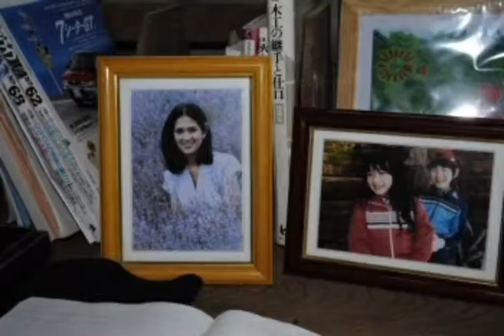موسیقی سریال از سرزمین شمالی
ﺍﺯ ﺳﺮﺯﻣﯿﻦ ﺷﻤﺎﻟﯽ ‏( ﺑﻪ ﮊﺍﭘﻨﯽ : 北の国から ‏) ‏(
ﺍﻧﮕﻠﯿﺴﯽ : From the North Country ‏) ﮔﻮﯾﺶ ﺑﻪ ﺍﻧﮕﻠﯿﺴﯽ : Kita no Kunikara ‏) ﻣﺠﻤﻮﻋﻪﺍﯼ ﺍﺳﺖ ﺗﻠﻮﯾﺰﯾﻮﻧﯽ ﻣﺤﺼﻮﻝ ﮊﺍﭘﻦ ﺳﺎﺧﺘﻪ ﺳﺎﻝﻫﺎﯼ ۱۹۸۱ ﺗﺎ ۲۰۰۲ ﮐﻪ ﺩﺭ ﺍﯾﺮﺍﻥ ﺩﻭﺑﻠﻪ ﻓﺎﺭﺳﯽ ﺍﯾﻦ ﺳﺮﯾﺎﻝ ﻓﺼﻞ ﺍﻭﻝ ﺁﻥ ﺍﺯ ﺷﺒﮑﻪ ﺩﻭﻡ ﺳﯿﻤﺎﯼ ﺟﻤﻬﻮﺭﯼ ﺍﺳﻼﻣﯽ ﺍﯾﺮﺍﻥ ﻭ ﻓﺼﻞ ﺩﻭﻡ ﺁﻥ ﺍﺯ ﺷﺒﮑﻪ ﺗﻤﺎﺷﺎ ﭘﺨﺶ ﺷﺪﻩﺍﺳﺖ .

ﺳﺮﯾﺎﻝ ﺩﺍﺳﺘﺎﻥ ﻣﺮﺩﯼ ﺑﻪ ﻧﺎﻡ ﮔﻮﺭﻭ Goro ﺍﺳﺖ ﮐﻪ ﭘﺲ ﺍﺯ ﺟﺪﺍﯾﯽ ﺍﺯ ﻫﻤﺴﺮﺵ ‏( ﺑﻪ ﺩﻟﯿﻞ ﺩﺍﺷﺘﻦ ﺭﺍﺑﻄﻪ ﺑﺎ ﻣﺮﺩﯼ ﺩﯾﮕﺮ ‏) ﻫﻤﺮﺍﻩ ﺑﺎ ﺩﺧﺘﺮﺵ ﻫﻮﺗﺎﺭﻭ ﻭ ﭘﺴﺮﺵ ﺟﻮﻥ ﺍﺯ توﮐﯿﻮ ﺑﻪ ﺯﺍﺩﮔﺎﻩ ﮔﻮﺭﻭ ﺩﺭ ﺟﺰﯾﺮﻩ ﺷﻤﺎﻟﯽ ﮊﺍﭘﻦ، ﻫﻮﮐﺎﯾﺪﻭ ﺑﺮﮔﺸﺘﻪ ﻭ ﺯﻧﺪﮔﯽ ﺟﺪﯾﺪﯼ ﺭﺍ ﺷﺮﻭﻉ ﻣﯽﮐﻨﻨﺪ . ﺳﺮﯾﺎﻝ ﺑﺎ ﻧﺎﻣﻪﻫﺎﯾﯽ ﮐﻪ ﭘﺴﺮ ﺑﻪ ﻫﻤﮑﻼﺳﯽ ﺳﺎﺑﻘﺶ، ﺩﺧﺘﺮﯼ ﺑﻪ ﻧﺎﻡ ﮐﯿﮑﻮ، ﺩﺭ ﺗﻮﮐﯿﻮ ﻣﯽﻧﻮﯾﺴﺪ ﻭ ﺑﺎ ﺧﻮﺍﻧﺪﻥ ﻧﺎﻣﻪﻫﺎ ﺗﻮﺳﻂ ﺧﻮﺩ ﺟﻮﻥ ﺩﻧﺒﺎﻝ ﻣﯽﺷﻮﺩ . ﭘﺲ ﺍﺯ ﻣﺪﺕ ﮐﻮﺗﺎﻫﯽ، ﺧﺎﻟﻪ ﻓﺮﺯﻧﺪﺍﻥ ﮔﻮﺭﻭ، ﺯﻥ ﺗﺤﺼﯿﻠﮑﺮﺩﻩ ﺍﯼ ﺑﻪ ﻧﺎﻡ ﯾﻮﮐﯿﮑﻮ، ﺑﻪ ﺁﻧﻬﺎ ﻣﻠﺤﻖ ﻣﯽﺷﻮﺩ . ‏ﺁﻫﻨﮓ ﻣﻌﺮﻭﻑ ﺍﯾﻦ ﺳﺮﯾﺎﻝ ﺳﺎﺧﺘﻪ ﻣﺎﺳﺎﺷﯽ ﺳﺎﺩﺍ ﺁﻫﻨﮕﺴﺎﺯ ﺧﻮﺍﻧﻨﺪﻩ ﻭ ﺷﺎﻋﺮ ﮊﺍﭘﻨﯽ ﺍﺳﺖ .

北の国から Theme

さだ まさし Masashi SADA

Soundtrack
Music

موسیقی زیبا .. اهنگ نوستالژی . موزیک غمگین .. سریال قدیمی .. دهه شصت .. دهه ۷۰ .. خاطرات کودکی .. کارتون قدیمی ..